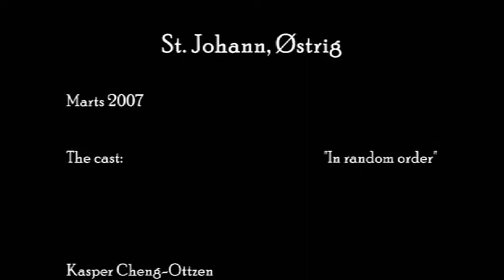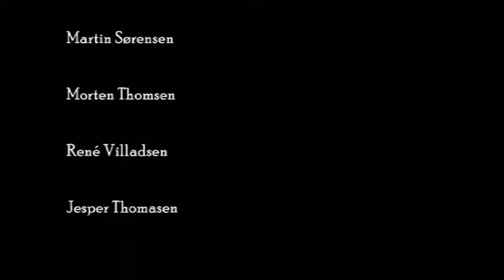Østrig St Johann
Produced by: Jesper Thomasen